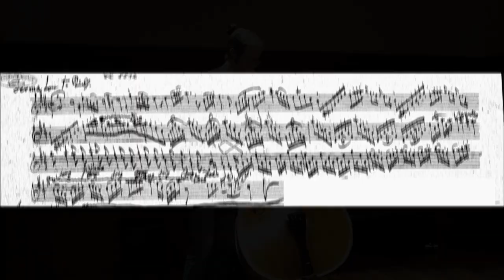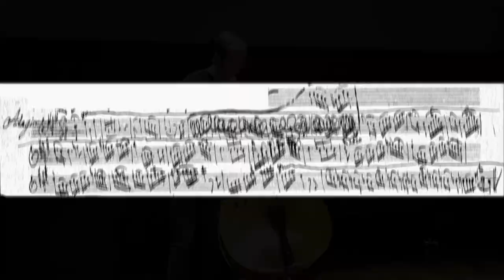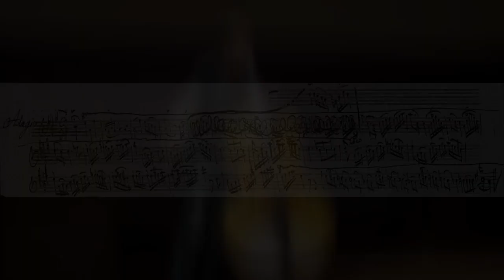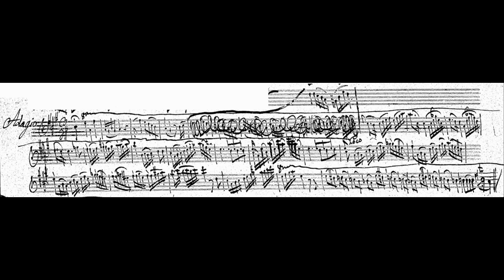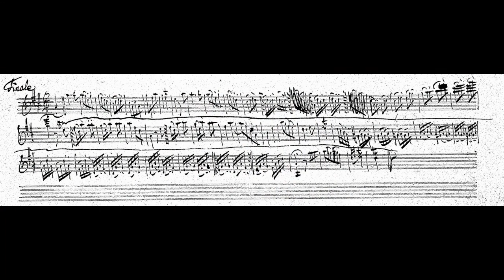Sperger Cadenzas for the Vanhal Bass Concerto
I recorded these cadenzas (written by Sperger) as a summer project in order to learn more about Viennese tuning and classical bass cadenzas.  Viennese tuning (A-F#-D-A) allows these cadenzas to sound more resonant and beautiful than standard fourths tuning.

The sheet music in this video is a screenshot of Sperger's cadenzas in his copy of the Vanhal concerto (the earliest surviving copy of this work).

The music surrounding the cadenzas is from my recording of the Vanhal concerto/Gruber cadenzas (on this channel) with Sisi Ye on piano.

I apologize for the sound artifacts in the audio.  My editing program inexplicably added them, and I could not find a way to fix it.